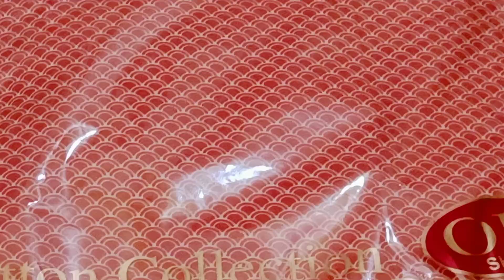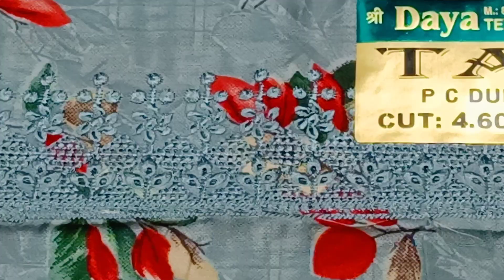Saste Hi Saste Suit 🌺 9518642914